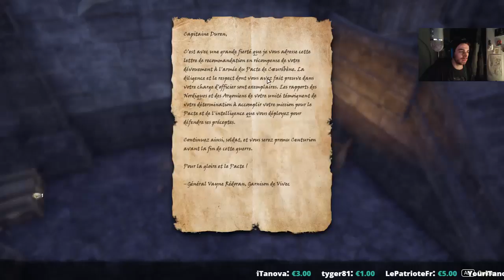PEX du perso - The Elder Scrolls Online #1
Session de PEX sur TESO avec un peu de monde sur le live, du coup super agréable -- Watch live